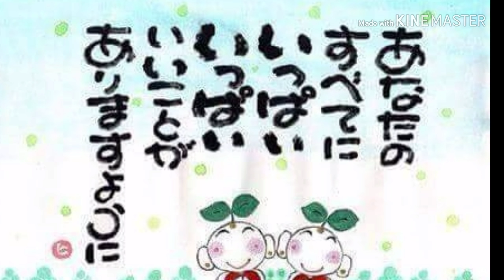2018,9,16 第９回🌺島小三線の日 中編です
２ヶ月に一度、島小にて開催の、三線をみんなの前で披露していただく、三線の日😊😊😊、みんなで楽しく、練習した発表の場、三線交流の場になればと、開催させていただいてます😃😊😊😊

    山口県には、三線を教えてくださる先生はいらっしゃらないので、みんなで楽しく三線練習を島小でやってまーす😁😁😁😁😁